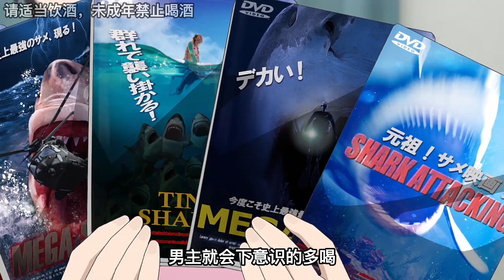宇崎醬想要玩耍：宇崎竟和櫻井睡到了一起